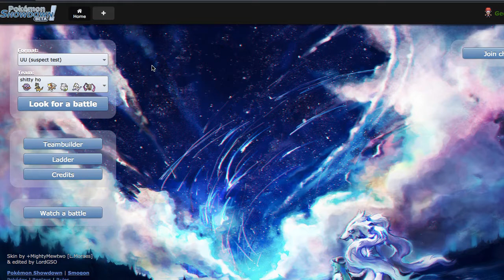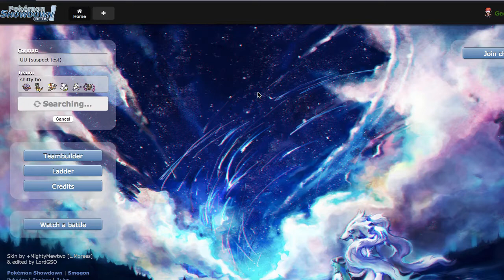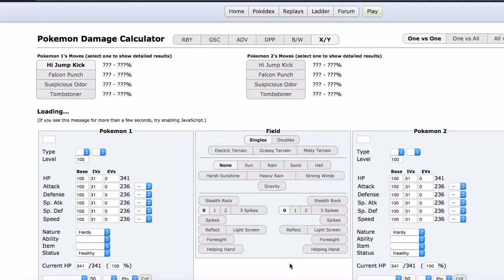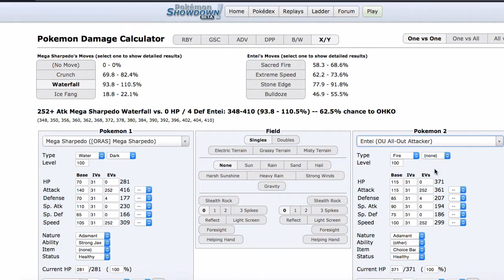Pokemon Showdown Live #80 - "More Hyper Offense?" [ORAS UU]